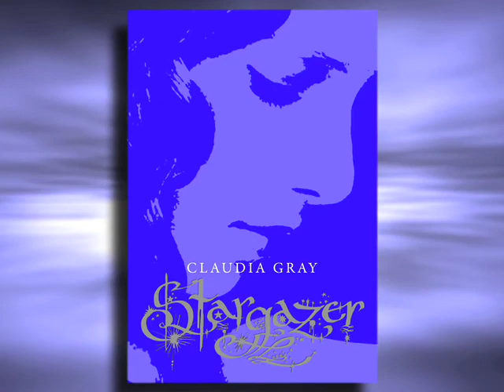Claudia Gray Video Interview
Author Claudia Gray talks about her new novel Evernight, how she feels about her characters, what she thinks it would be like to a vampire and a teenager forever!